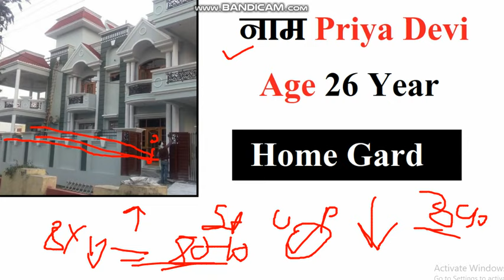मुझे personal Home guard चाहिए सिर्फ 10 घंटे काम वेतन 30000 महीना रहना खाना मुफ्त जल्दी संपर्क करें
Description in Hindi :: बेरोजगार अनपढ़ के लिए रोजगार नौकरी प्राइवेट जॉब ऑनलाइन जॉब घर बैठे कैसे कमाए मुझे नौकरी चाहिए मैं बेरोजगार हूं मुझे होमगार्ड की नौकरी चाहिए मुझे होटल में जॉब चाहिए मुझे घर में नौकरी चाहिए

Eligibility :: anpadh ke liye Naukari class 10th pass job class 8th pass job class 12th pass job class 11th pass job

Information :: anpadh berojgar ke liye Naukari main anpadh hun mujhe Naukari chahie homeguard ki nirankar ke liye Naukari lockdown mein Naukari mujhe Naukari ki talash hai Kahan per Naukari milegi online job Home guard job courier boy job online centre job how to earn money from home give me private job I want to do job This YouTube channel is only for education purpose for students